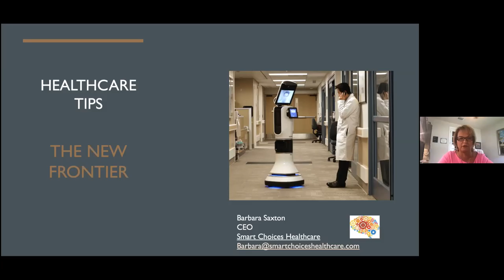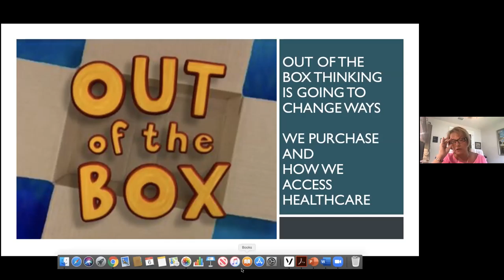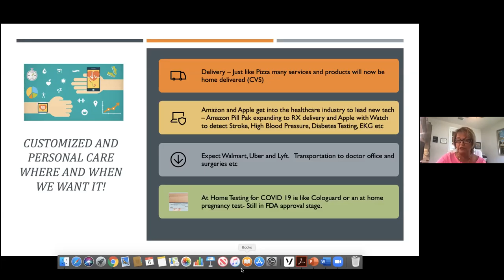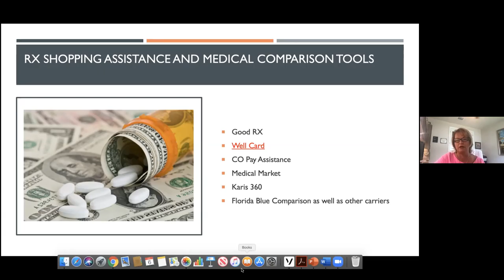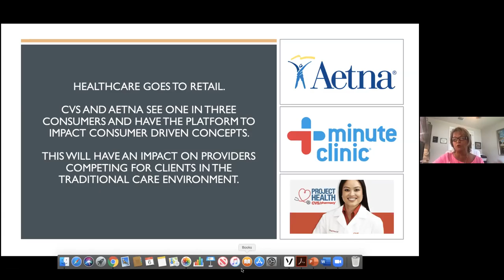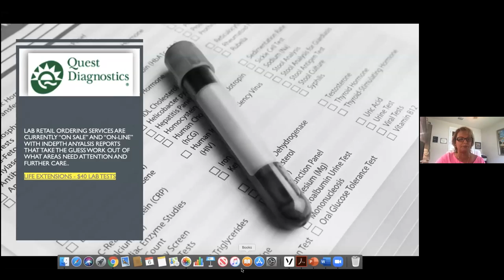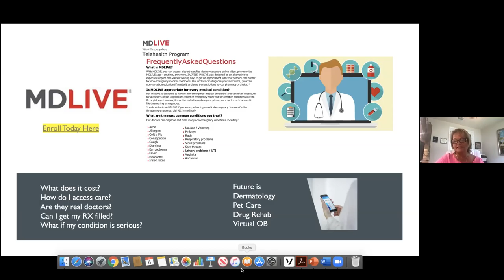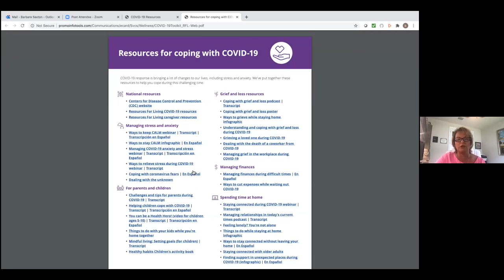Meet Barb Saxton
Barbara Saxton is with Smart Choice Healthcare - Smart Choices Healthcare is a SWFL provider of Employee Benefits including all new HRA Plans that are changing the way employers offer benefits in the workplace. She spoke with us with changes in the way healthcare is accessed making it easier and more affordable.